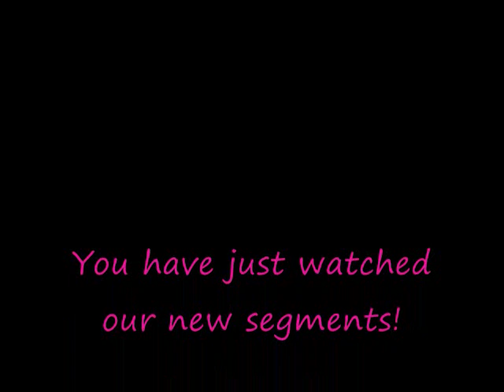Mockingjay "Freakscussion" - part 3 - SPOILER ALERT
YA Fiction Freaks book club style discussion (Freakscussion) of Mockingjay by Suzanne Collins. yafictionfreaks.blogspot.com